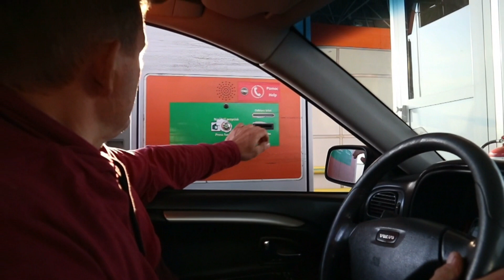We attended a Polish-Filipina Wedding+This what happens if you party with filipina|Panihazelnut vlog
I had so much fun and it is way more different if you are with filipino, laughter,fun,those chikas etc.

@demon empero

Cześć💋